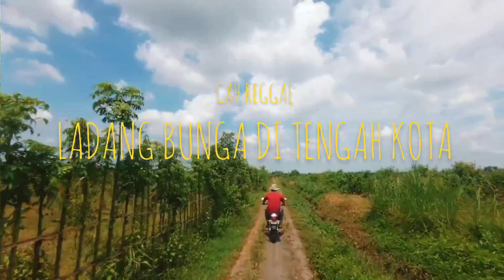Cah Reggae - Ladang Bunga di Tengah Kota (Alternatif Music Video)